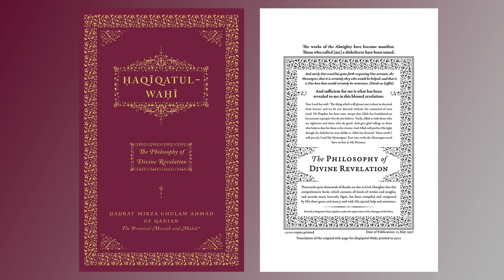Haqiqatul-Wahi - Lecture 9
This is the ninth lecture as part of a series on the book Haqiqatul-Wahi (The Philosophy of Divine Revelation) which will summarise the book for your ease. We should point out that in no way is this a substitute to reading the actual book as nothing can compare to that. This is merely a summarised version in the format of a lecture to help people understand the book.

Special thanks to Syed Muhammad Arif Nasser sahib (barrister and ex senior academic at university in law) for preparing this summary and sharing it with us.